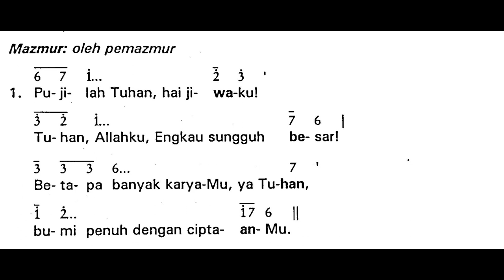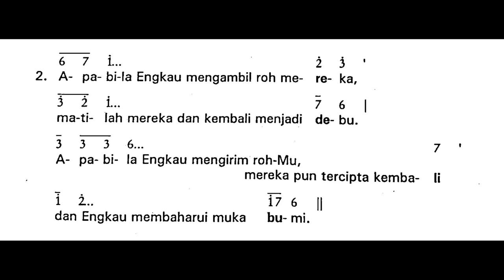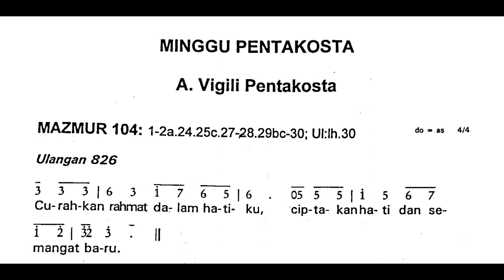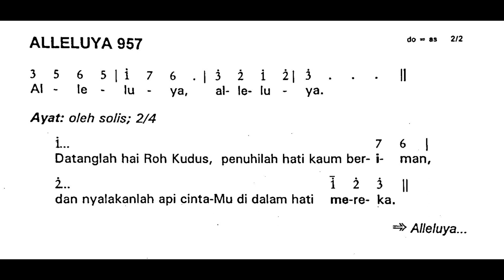[Edisi Lama] Sabtu, 27 Mei 2023 - VIGILI PENTAKOSTA - Mazmur Tanggapan dan Alleluya - Tahun A